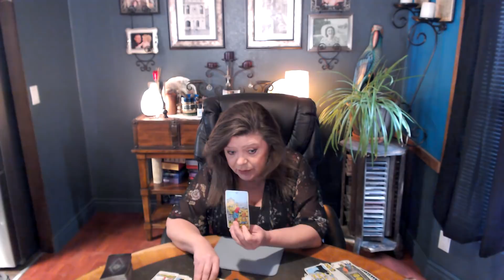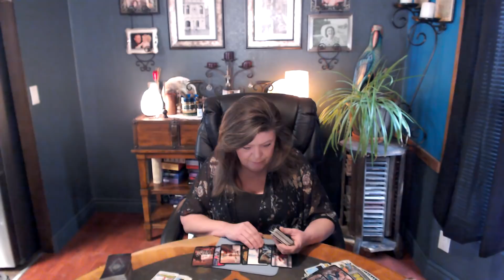THE GOLD DIGGER HAS CAUSED A DESTRUCTION OF AN EMPIRE! GIMME GIMME GREEDY HANDS ON THE COIN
THIS PERSON IS GOING BROKE TRYIN TO KEEP UP TO ALL THE DEMANDS, THAT'S WHY THE TOWER